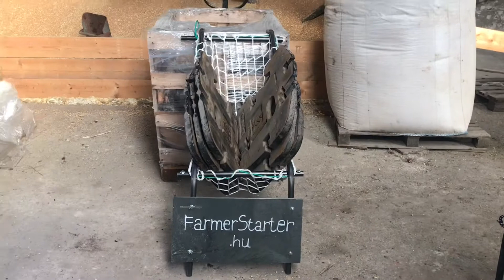Játék a traktor orrsúlyokkal: Mennyit bír a Körmölőszék?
Sokan kérdezitek, hogy mennyire erős és tartós a Farmer Starter juh, kecske Körmölőszék? Lássuk a tesztet, kipróbáltuk az összes traktor orrsúllyal, amit a műhelyben találtunk!
Persze a 470 kg meg sem kottyant neki - lehet, hogy legközelebb még nagyobb őrültséget találunk ki!
Azért borjút, vagy pónilovat ne ültessetek bele!